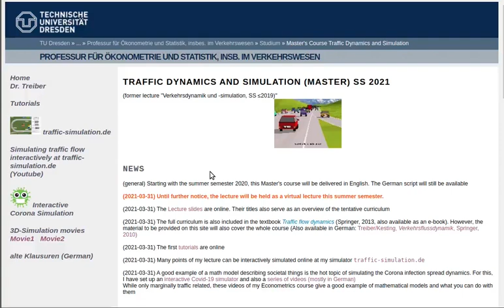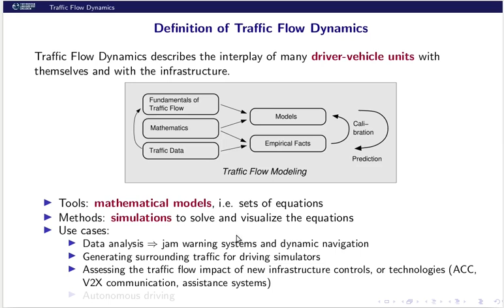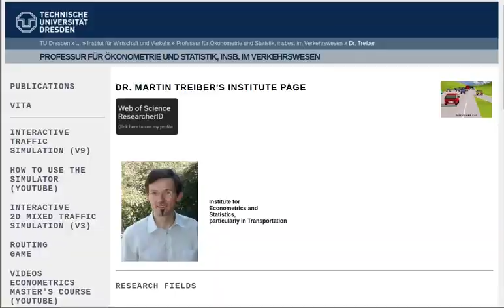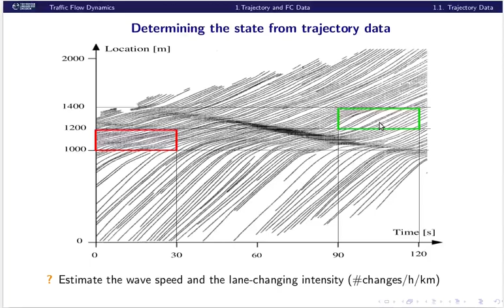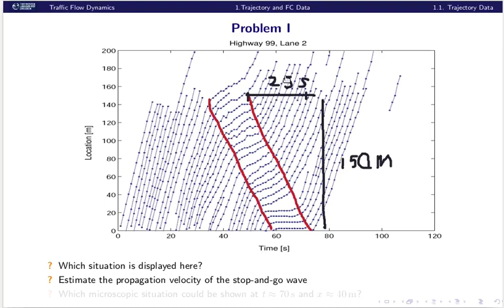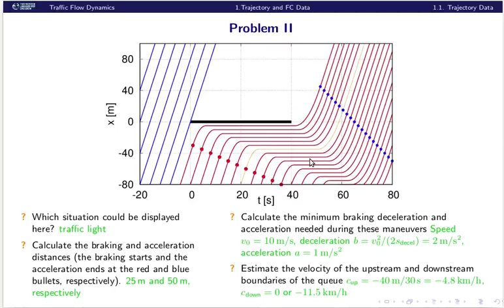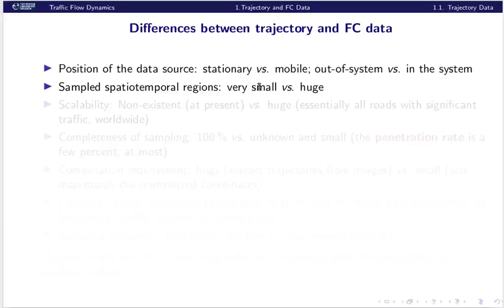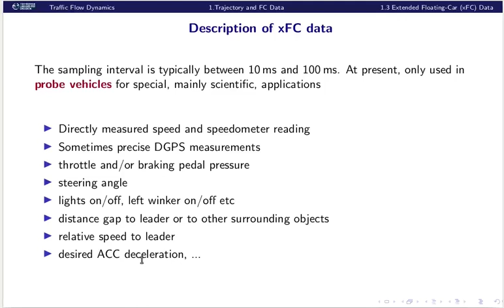Lecture 01: Trajectory and floating-car data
In this first lecture of the Master's course "Traffic dynamics and simulation", we will delineate the subject from the field of vehicle dynamics and transportation planning. Then, we discuss trajectory and floating-car data and what you can do with them.